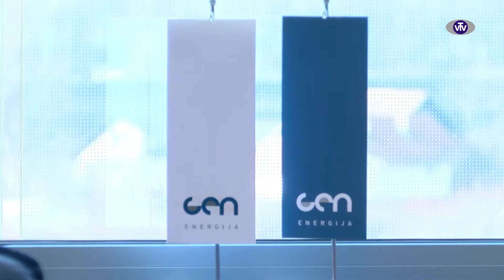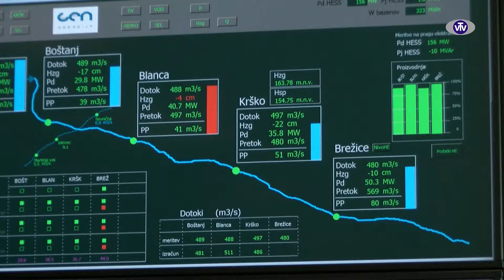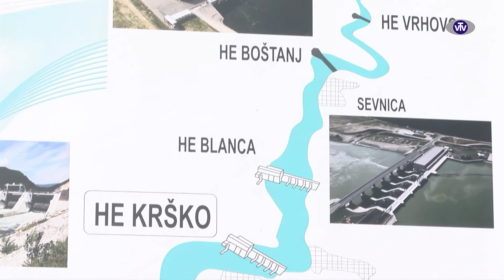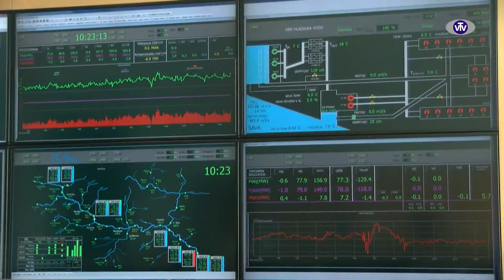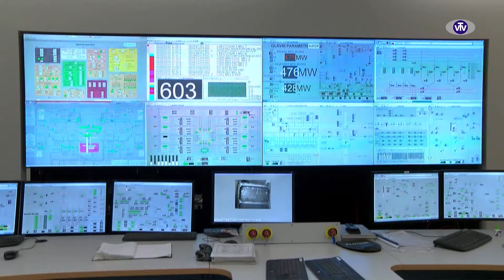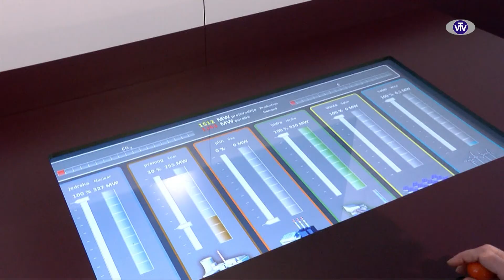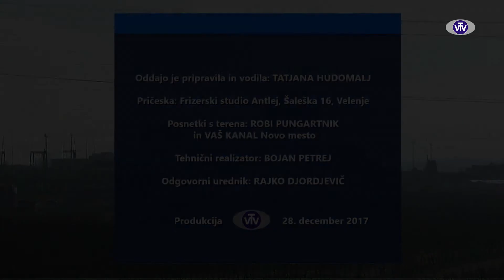Gospodarstveniki - Martin Novšak, generalni direktor GEN energija